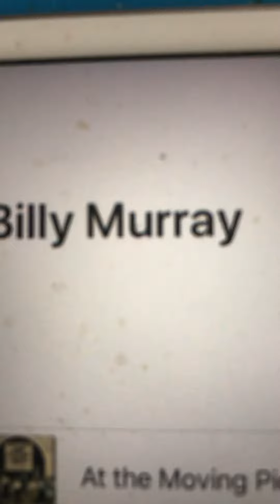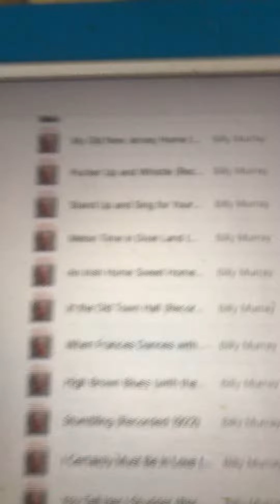There Must Be Little Cupids In the Briny Billy Murray 1916